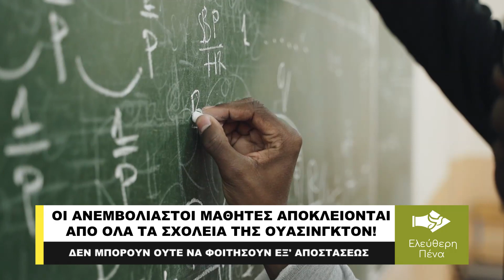ΣΚΛΗΡΗ ΣΤΑΣΗ, ΟΙ ΑΝΕΜΒΟΛΙΑΣΤΟΙ ΜΑΘΗΤΕΣ ΑΠΟΚΛΕΙΟΝΤΑΙ ΑΠΟ ΤΑ ΣΧΟΛΕΙΑ ΤΗΣ ΟΥΑΣΙΝΓΚΤΟΝ!